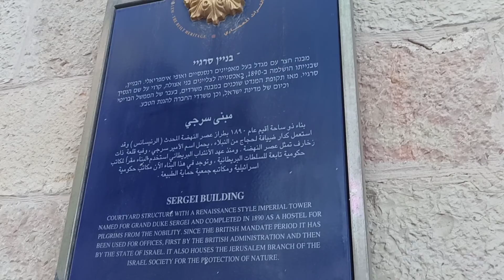בית סרגיי מגרש הרוסים ירושלים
סיור במלון הרומנטי של בית סרגיי במגרש הרוסים ובתים נוספים של הנסיון הרוסי, סיור לקבוצות במגרש הרוסים ובירושלים בכלל לימי כיף וכיבוש.